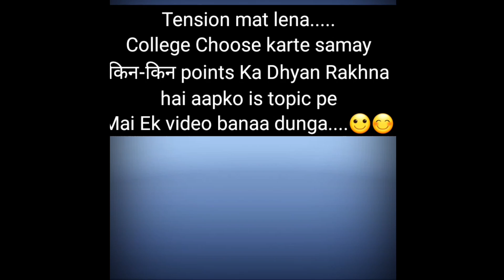NIT Vs IIIT || What to Choose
Choosing between IIIT (Indian Institutes of Information Technology) and NIT (National Institutes of Technology) depends on several factors, including your academic interests, career goals, individual preferences, and the specific institute's reputation and offerings. Here are some points to consider when making this decision:
Remember that both IIITs and NITs are prestigious institutions, and the quality of education can vary across individual campuses. Research thoroughly, visit the campuses if possible, talk to current students or alumni, and make an informed decision that best fits your goals and aspirations.

IIITs vs NITs what to choose
IIITs vs NITs Jossa counseling
IIITs colleges
NITs Colleges